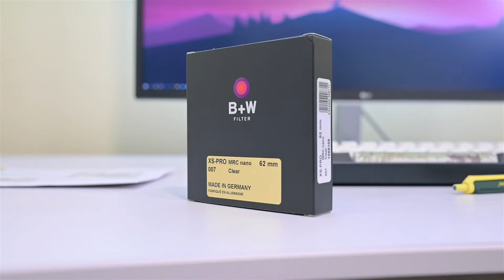Quick Unboxing and Overview - B+W Clear Camera Lens Filter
B+W Clear 62mm filter

Case – Corsair 280x
Motherboard – Asus B360 Prime
CPU – Intel i5-9400F
CPU cooler – Noctua NH-L9i
Ram – Corsair Vengeance 16gb DDR4 3200
PSU – Seasonic Focus 650w Semi
GPU – EVGA 980 ti SC
Storage – Intel 760p nvme ssd
Storage -- WD 1tb red - Updated version
Fan – Corsair LL140 x 2

Monitor – LG 32 inch 4k
Speakers – Edifier R1280T

ApexDesk Elite Series 71 inch
Google Wi-fi
Western Digital Green HDD

Nikon Z6
Nikon 35mm 1.8s
Sony XQD Card
Neewer LED 500
Tripod - Manfrotto Compact action